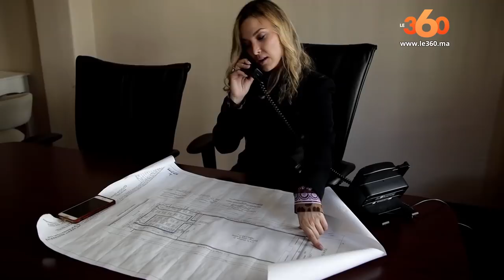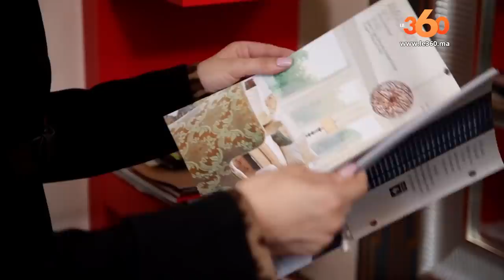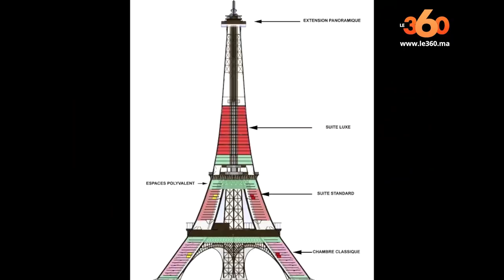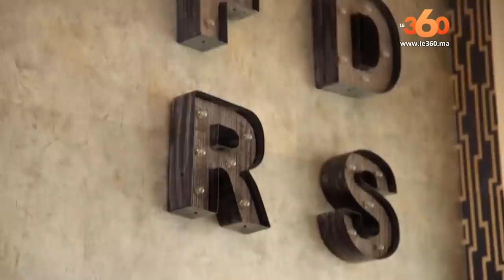Le360.ma •نايضة فهوليوود مع سيمو بنبشير الحلقة 5 : مع فاتن ريڤير I Fatine Riviere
NAYDA F'HOLLYWOOD. DE CASABLANCA À BEVERLY HILLS, L'INCROYABLE SUCCESS-STORY DE FATINE RIVIERE.
Dans ce nouvel épisode de votre émission hebdomadaire, Simo Benbachir donne la parole à une jeune et non moins talentueuse styliste, qui s'est fait une place au soleil aux USA. Découvrez sa vie et son parcours exemplaires.